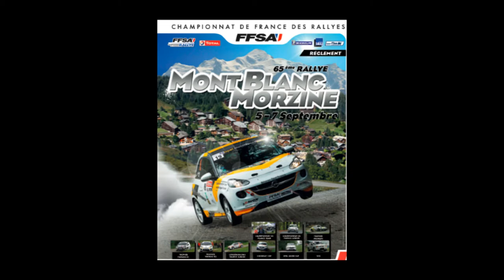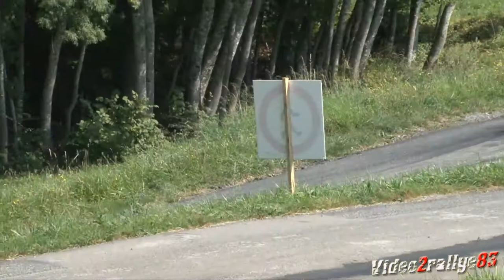65ème Rallye Mont Blanc Morzine 2013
Victoire de Julien Maurin sur fiesta Wrc devant Jean Marie Cuoq ( c4 wrc )